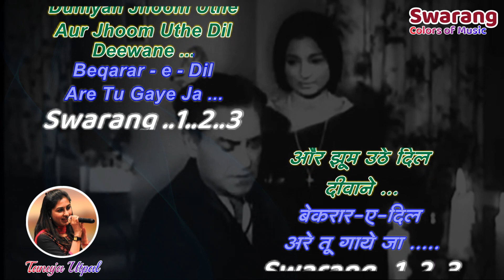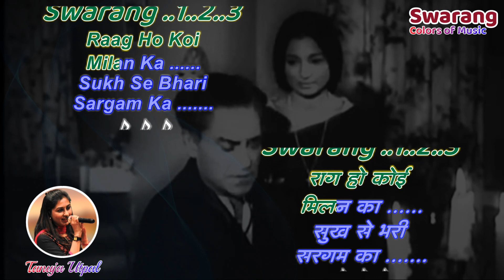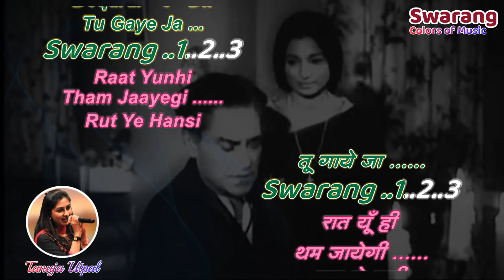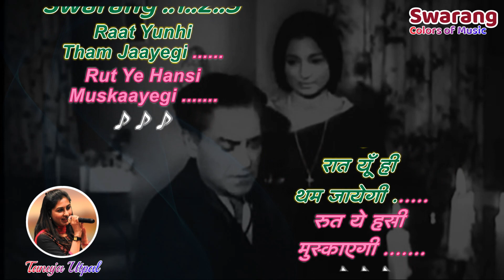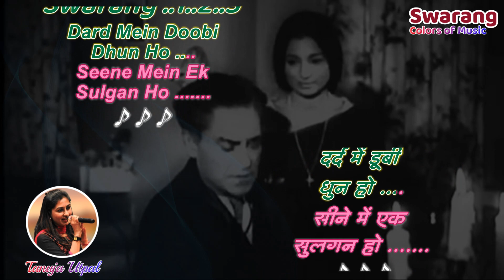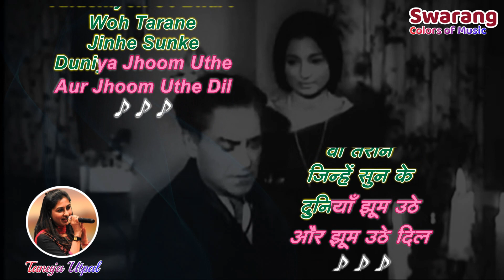Bekarar Dil Tu Gaye Ja | Karaoke with Female Voice | Tanuja Utpal